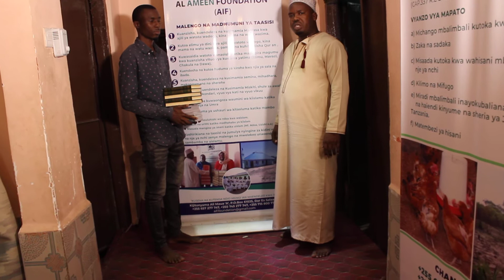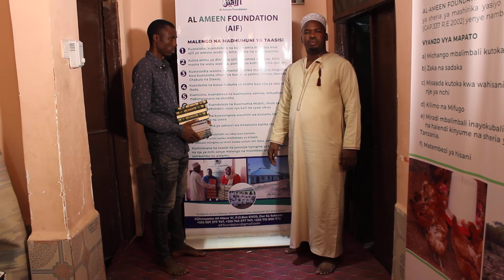UGAWAJI WA JUZUU NA MAS HAFU KWA MADRASA ILIYOPO KIBITI